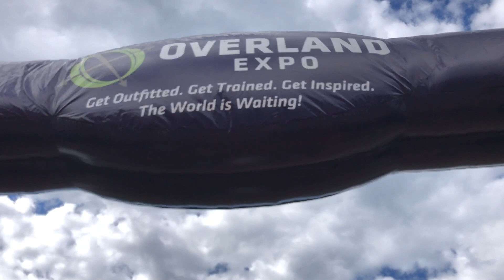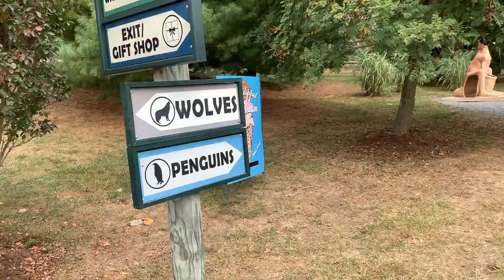S3.E7.1 Overland Expo & Virginia Safari / Road Trip 2019 / Cahillbillies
Season 3 Episode 7.1 2019 Virginia Road Trip
Trying to piece together bits and pieces of our birthday road trip to Virginia for overland expo east 2019. After stopping overnight in gettysburg PA, we traveled to arrington, virginia area. Our next episode will go to Virginia Beach & Ocean City Maryland.